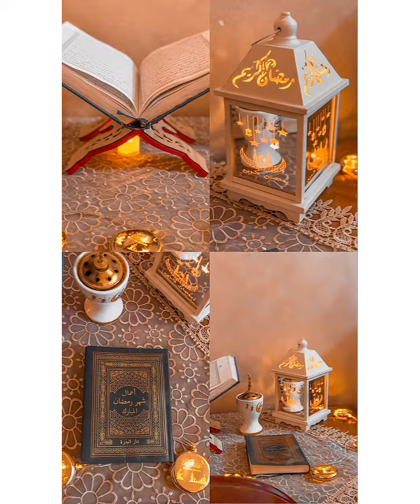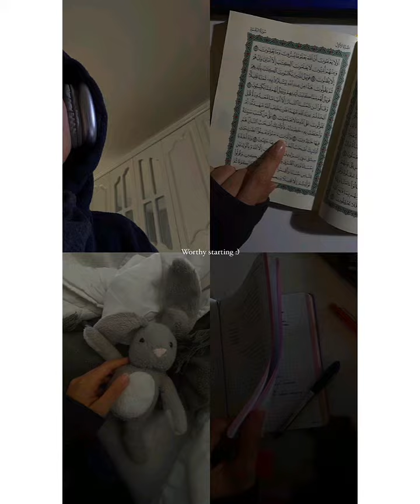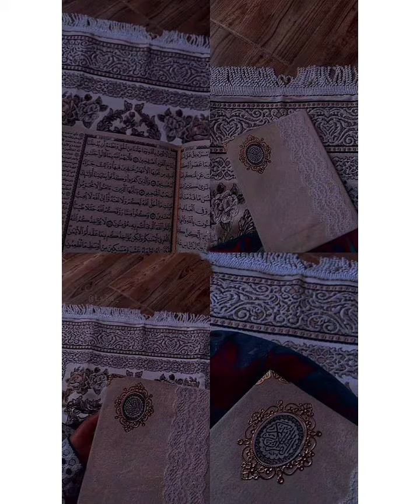Islamic Dp ❤ beautiful WhatsApp Dpz✨islamic collage dp💖hd dp image❤profile pic aesthetic dp islamic